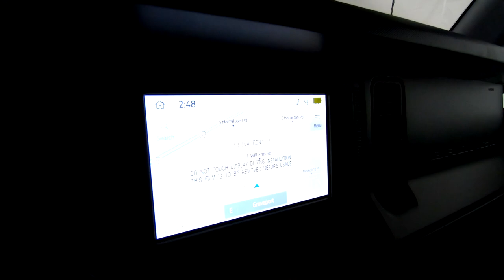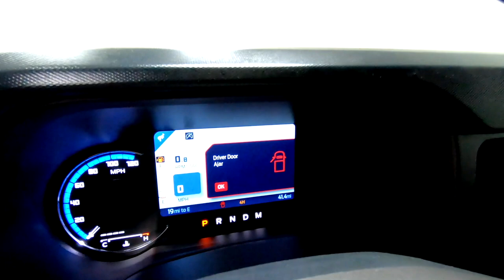New 2023 FORD BRONCO Outer Banks Advanced SUV For Sale In Columbus, OH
Please visit Ricart Ford to view this New HOT PEPPER RED METALLIC TINTED CLEARCOAT 2023 FORD BRONCO Outer Banks Advanced for sale near Columbus, Ohio.

Stock #: FTP2597

Description:
2023 FORD BRONCO Outer Banks Advanced
New 2023 Ford Bronco Suv is For Sale in Columbus, Ohio. This model has a 2.3L 4-Cylinder Turbocharged DOHC engine, Automatic transmission, and is finished in Red paint. Whatever questions you might have about this vehicle, you can be certain that our sales advisors can assist you every step of the way. On top of that, our financing experts are prepared to help you find the lease or finance option that is right for you. Find us at 4255 S Hamilton Road in Groveport, OH 43125, servicing customers throughout Central Ohio.